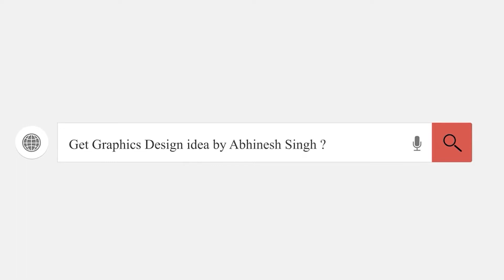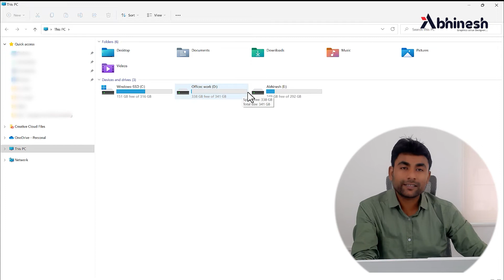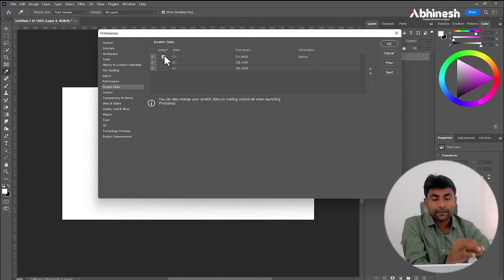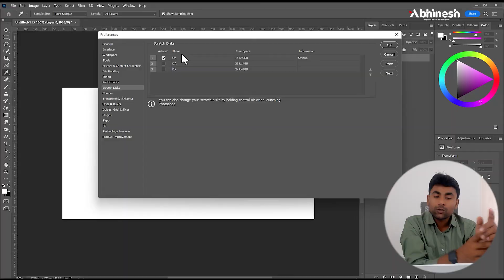photoshop scratch disk full problem Fix 100% working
photoshop scratch disk full problem Fix 100% working | scratch disk full problem || Hindi Tutorial

Enjoy the video and let me know what you think of the design in the comments.
Thanks

please provide your help ... Google Pay Number .. 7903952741

👉 About this channel - 👇

Channel Description..

Hello guys,
welcome to  best graphic design  you-tube channel, this channel is created by Mr. Abhinesh Kumar ( to properly educate aspiring Graphic designers.

If you seriously want to learn graphic design & want to make a successful career in it,  then this is the place.

👉 whatsapp number - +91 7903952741 ( text massage only )👍